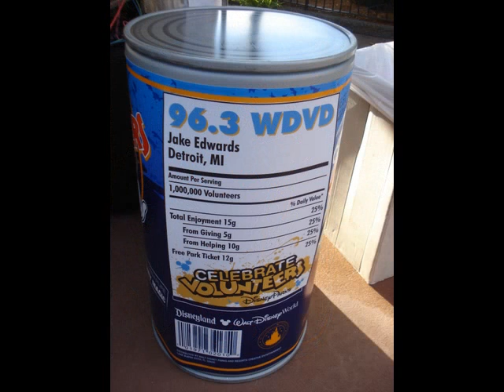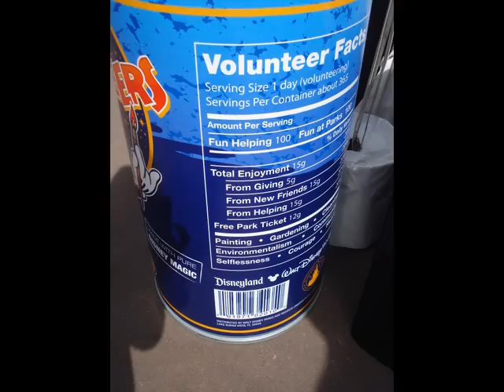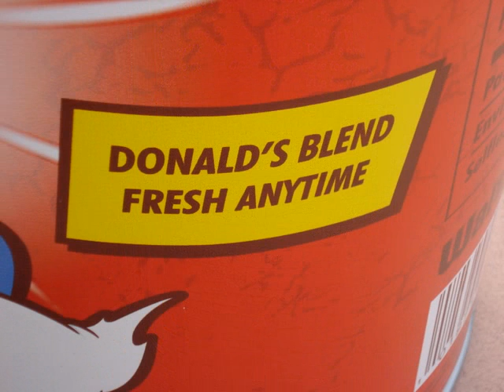Disney World Celebrate Volunteers Event Can Close-Up Video | Disney Food Blog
for more about the Celebrate Volunteers! effort!

The Disney World Celebrate Today! Event promoting the Give a Day, Get a Disney Day effort used these giant canned good props to create a festive, fun atmosphere during the event. They also punctuated the unveiling of the world's largest canned goods sculpture!

Many of these cans had very interesting special touches that I thought might be fun to share with you. From the UPC code to the ingredients lists, these are a blast to look at up close.